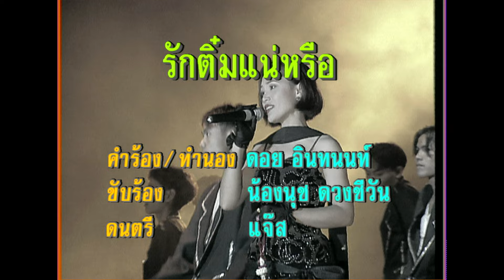รักติ๋มแน่หรือ - น้องนุช (KARAOKE)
เพลง รักติ๋มแน่หรือ
ขับร้อง น้องนุช
ไม่เคยรักใคร แน่หรือ
อยากเชื่อถือ ก็ไม่กล้า
ติ๋มใช่คนสวย ตรึงใจ
ติ๋มใช่งามซึ้ง ตรึงตรา
พี่หรือจะมา หมายร่วมชีวี.
ก็คนเขาลือ อื้อฉาว
ว่า สาวๆ รุมตอมพี่
ติ๋มอยากรับรัก เหมือนกัน
แต่หวั่นจะช้ำ ดวงฤดี
กลัวแฟนของพี่ ชี้หน้าด่าทอ
*ก็คนชื่อต๋อย ต้อยตุ้มตุ๋ยต่าย
พี่ยังลืมได้ ง่ายๆเลยหนอ
แค่ ตัวเราสาวบ้านนา
แสนจะซอมซ่อ
ขืนรักขืนรอคงช้ำสักวัน
ถ้าจริงเหมือนคำ พร่ำเฉลย
พี่อย่าเฉย รีบมาหมั้น
ถ้าพี่สู่ขอ ตามธรรมเนียม
ติ๋มจะเตรียมรับ เกลียวสัมพันธ์
ผิดหวังไม่หวั่นขอยอมได้เสีย